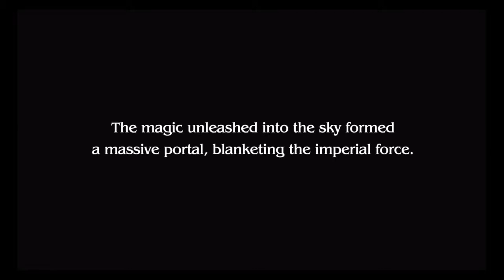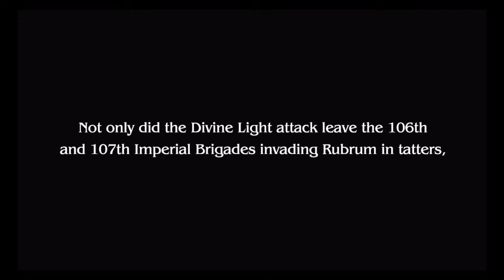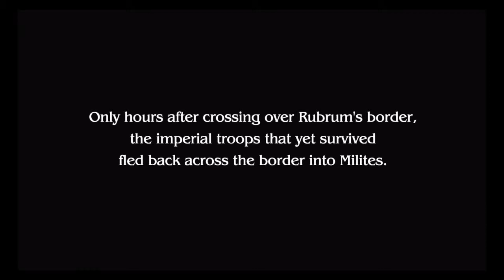[spoiler] FF type 0 Gilgamesh + Alexander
Uma das lutas mais dificeis que já passei nesse FF e mais a CG do Summon Alexander sem palavras para descrever como foi legal essa cena.